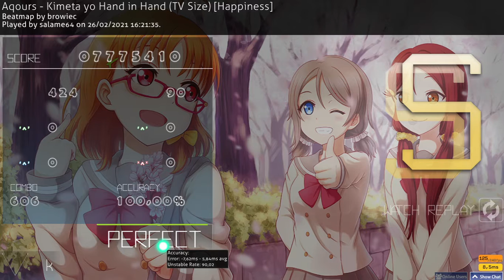osu! - aqours - kimeta yo hand in hand! [happiness] ss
man, i like this song...